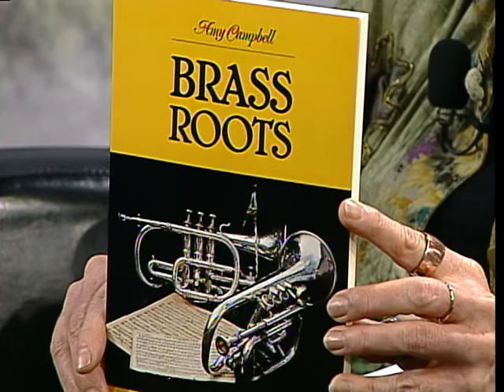The Show: February 6th, 2013 - Episode 45 - Shaw TV Nanaimo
On Episode 45 of Dodd's Furniture and Mattress's 'The Show' on Shaw TV with host Matt Carter, we feature Woodland's Secondary Power Trio, The Distributors. We welcome a new face to our guest host line up, veteran journalist and former Nanaimo City Councillor Merv Unger!

We're taking a look at Nanaimo's Policing with Sgt. Sheryl Armstrong, Nanaimo's Concert Band is more than 100 years old, and celebrating February for Heart & Stroke Month as well, Black History Month in the City of Nanaimo.

Also on this episode, National Cupcake Day for the BCSPCA and indoor paint selection with Sonshine Girls Painting.

All this and more on episode 45 of The Show on Shaw TV!